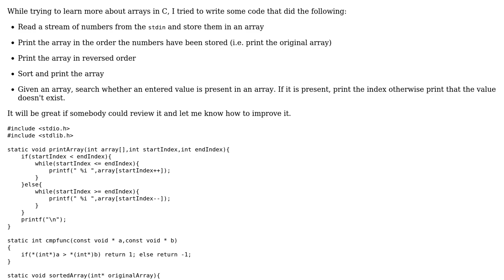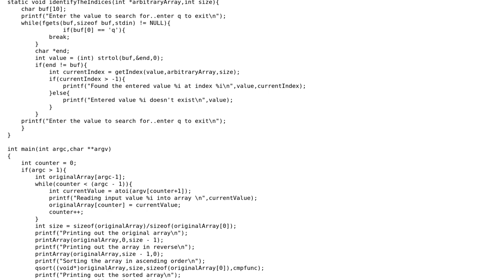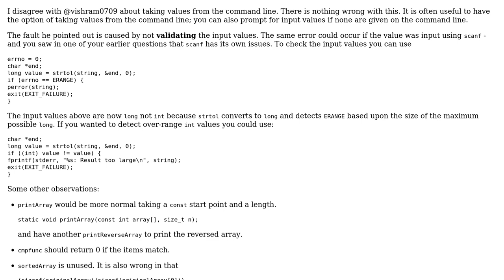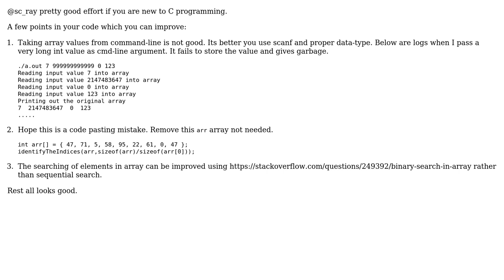Array manipulation exercise (2 Solutions!!)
Array manipulation exercise

With thanks & praise to God, and with thanks to the many people who have made this project possible! | Content (except music & images) licensed under CC BY-SA | Music | Images & others | With thanks to user William Morris user vishram0709 user sc_ray user Jamal and the Stack Exchange Network Trademarks are property of their respective owners. You are responsible for your own actions.